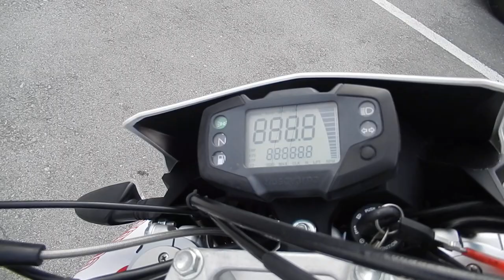No. B9000 HUSQVARNA SMS630